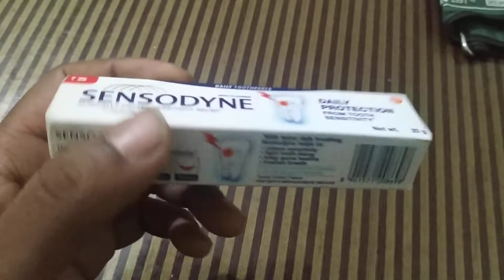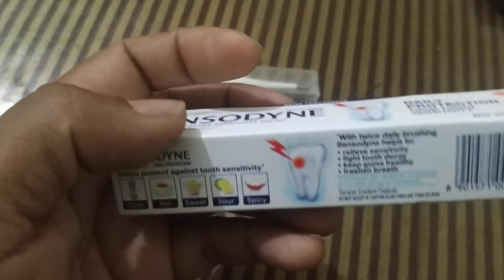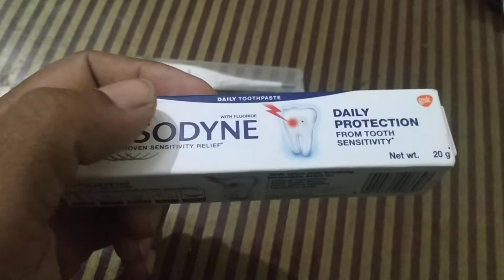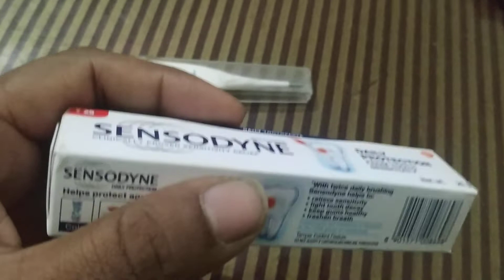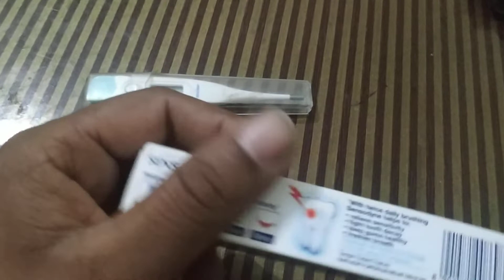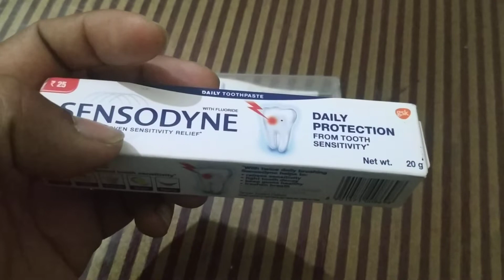SENSODYNE TOOTHPASTE दातो के झंझनहट से छुटकारा use hindi reviews company gsk by medi info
Sensodyne Fresh Mint toothpaste relieves sensitive teeth by building a protective barrier that blocks the sensitivity caused by hot, cold, sweet and other contact triggers and it keeps it from coming back. Sensodyne Fresh Mint toothpaste has a mild mint flavour that has a great taste and keeps your mouth feeling fresh and clean.

Sensodyne Fresh mint contains Potassium Nitrate Clinically Proven to Help Reduce Painful Sensitivity and helps provide fast relief. Sensodyne has Fluoride to Support Cavity Protection

Other Benefits of Sensodyne Toothpaste

Keeps breath mint fresh

Maximum strength formula

Sensodyne dentist-recommended toothpaste relieves pain